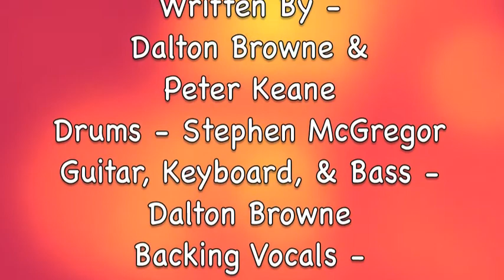Tanya Mullings - Tried So Many Ways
From the album "Music Is My Life"
Produced By - Dalton Browne